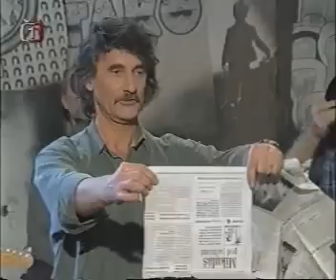Donutil V Baracnicke Rychte (+Bolek Polivka)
Donutil V Baracnicke Rychte - one man show

Ceska Televize
encoder: Dr.Cain
narrator: Miroslav Donutil